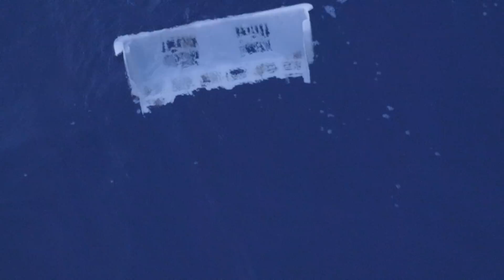The Mystery of Missing Ocean Plastic | Research | Cleaning Oceans | The Ocean Cleanup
Lead Researcher and Oceanographer, Laurent Lebreton, discusses the mystery of missing ocean plastic and our new explanation for its whereabouts.

There is a vast difference between the several hundreds of thousands of tons of floating plastic in the ocean and the millions of tons entering annually. By creating models for the path of ocean plastic, it was observed that most river emissions are likely being filtered by coastlines and beaches, with a small fraction going offshore. This small fraction turns out to be relatively old and likely not degrading very quickly - thus, showing persistence. This new understanding highlights the importance of both source reduction and cleanup of legacy ocean plastic.

Trash accumulates in five ocean garbage patches, the largest one being the Great Pacific Garbage Patch, located between Hawaii and California. If left to circulate, the plastic will impact our ecosystems, health, and economies. Solving it requires a combination of closing the source, and cleaning up what has already accumulated in the ocean.

The ocean is big. Cleaning up the Great Pacific Garbage Patch using conventional methods – vessels and nets – would take thousands of years and tens of billions of dollars to complete. Our passive systems are estimated to remove 50% of the Great Pacific Garbage patch in just five years, and at a fraction of the cost.